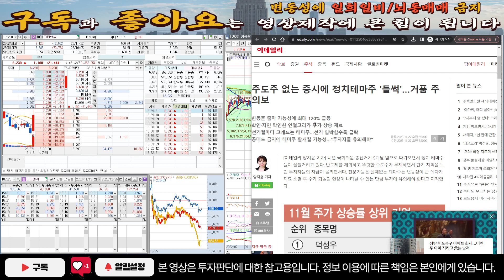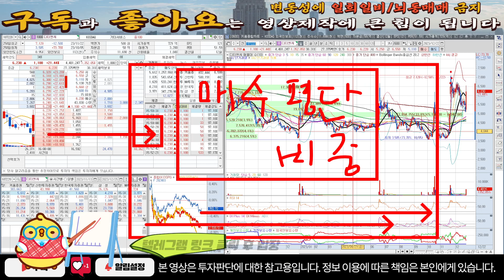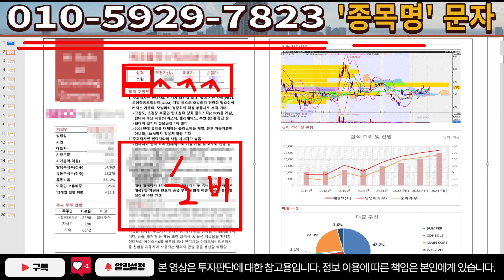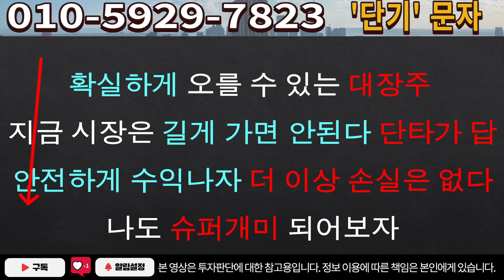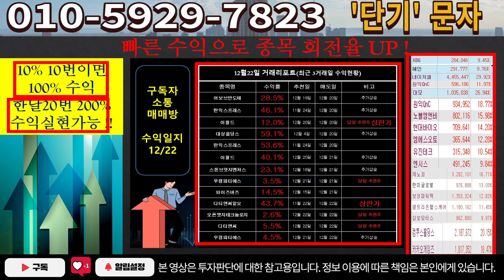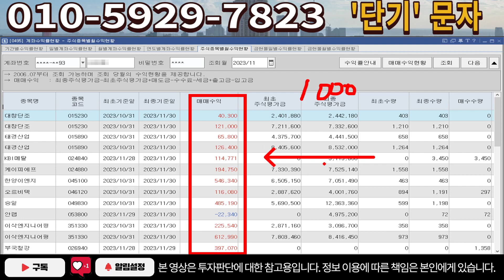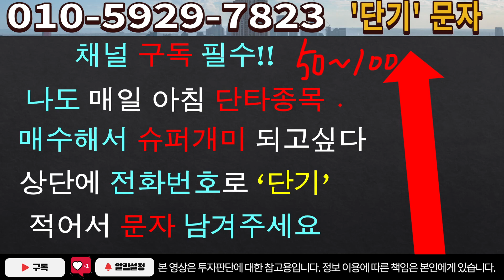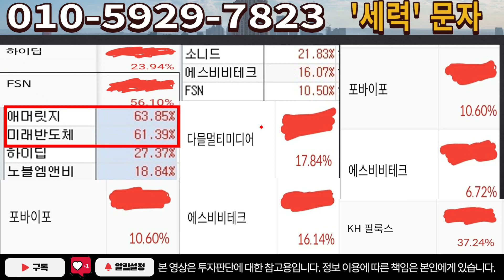[주식]디티앤씨 - 시세분출 막은 이유?! 이것 때문에 다시 정상적으로 움직입니다.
실시간 구독자소통 카톡방 투자정보 텔레그램